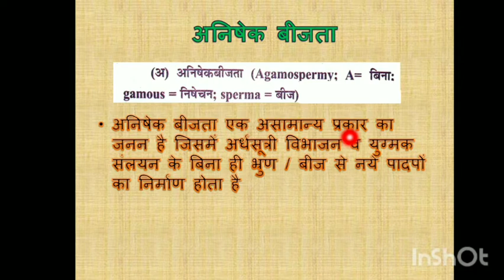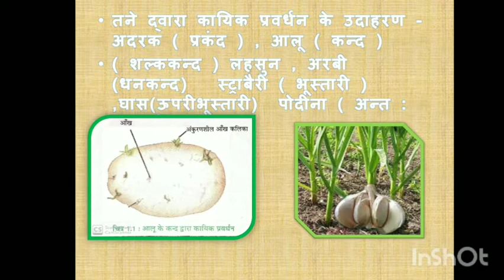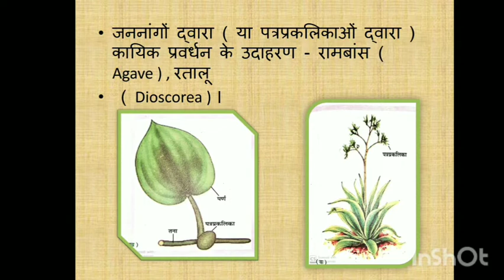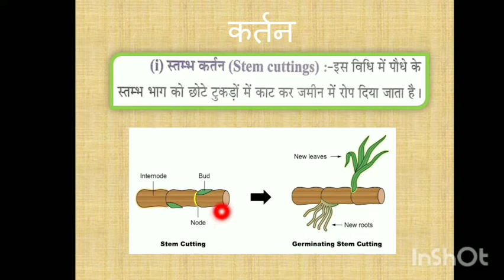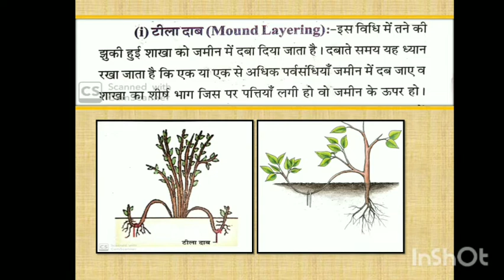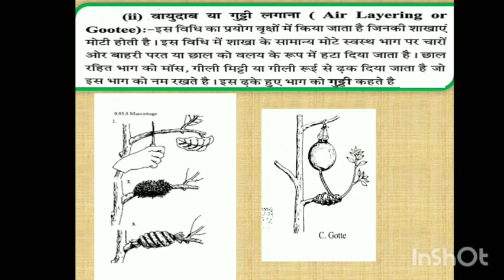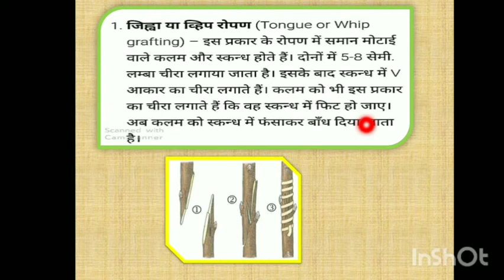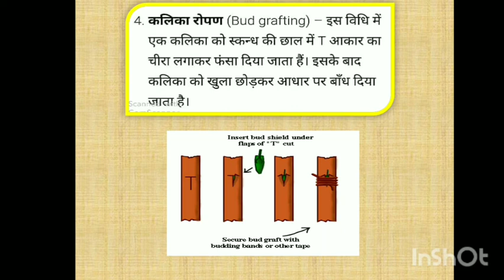आवृति_पादपो_में_जनन | Biology | Ch 1 | class 12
Dr. Neeru Kaushik